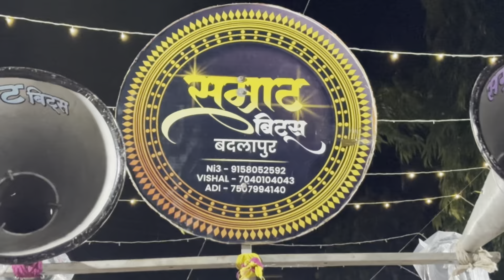(शिव गर्जना मित्र मंडळ बदलापूर नवरात्र उत्सव (सम्राट बिट्स) वाजवला आणि गाजवला 🕺